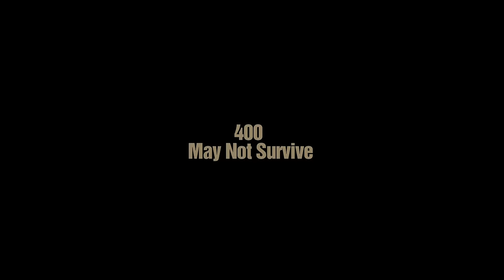Bhouri bhouri film raghubiryadav love jasbirbhat ad bollywood awardwinning mashapaur bold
Movie : Bhouri
Cast : Raghuveer Yadav, Masha Paur, Aditya Pancholi, Kunika, Shakti Kapoor, Mohan Joshi, Mukesh Tiwari, Manoj Joshi ,
Sitaram Panchal, Vikrant rai.
Lyrics : Priti Pathak & Manjeet Mahipal
Banner : S. Video Pictures Pvt. Ltd.
Trailer : Shaurya Chadha (दी A-TEAM MEDIA COMPOSERS)
Director : Jasbir Bhati
Producer : Chandrapal Singh